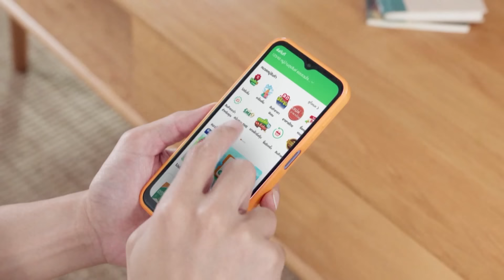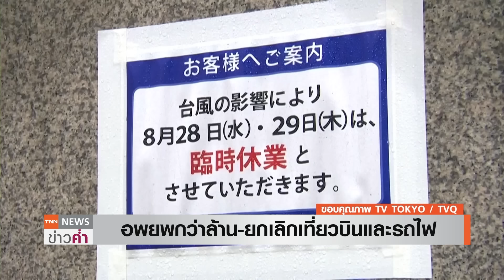ไต้ฝุ่นชานชานถล่มหนักญี่ปุ่น อินเดียเตือน"ไซโคลน"ทำฝนหนัก | TNN ข่าวค่ำ | 29 ส.ค. 67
อินเดีย ฝนตกหนัก โดยกรุงนิวเดลี ทำให้น้ำท่วมฉับพลันเช้าวันนี้(29 ส.ค.) และเตือนว่าวันพรุ่งนี้(30 ส.ค.) ต้องเตรียมพร้อมรับมือกับไซโคลน ส่วนไต้ฝุ่น "ชานชาน" พัดถล่มญี่ปุ่นวันนี้ ที่เกาะคิวชู ด้วยความเร็วลมถึง 252 กม./ชม.  ทำใหต้องสั่งอพยพกว่า 5.2 ล้านคน  พร้อมเตือนดินถล่ม ฝนตกหนัก ไต้ฝุ่นชานชายนับเป็นพายุที่มีความรุนแรงมากที่สุดในรอบ 64 ปี